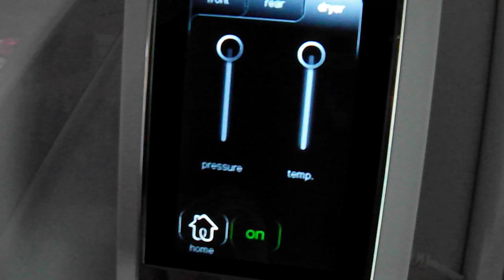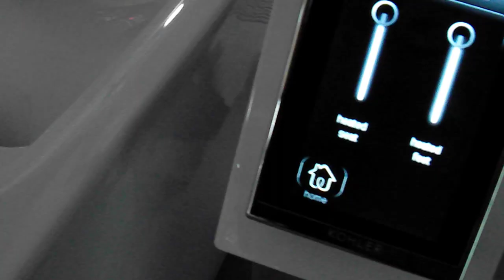KOHLER® NUMI™ Toilet USE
I am simply pressing some buttons at the Wired Store in Times Square 07-Dec-2011

Take Comfort. Take Control. Introducing Numi, Kohler's most advanced toilet. The Numi toilet combines unmatched design, technology and engineering to bring you the finest in personal comfort and cleansing. From its striking form and features to its unrivaled water efficiency, the Numi toilet marks a new standard of excellence in the bathroom.